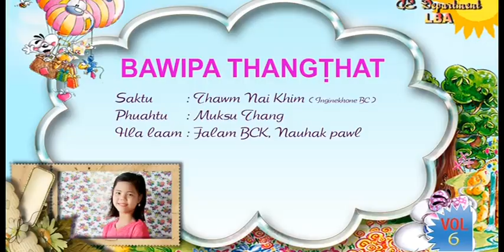Nauhak Hla Laam : Bawipa Thangṭhat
Bawipa Cu Laamnak thawn thangṭhat uh (Vol 6)